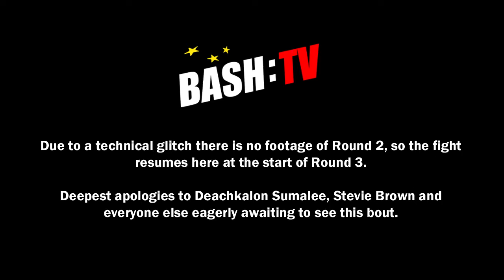Deachkalon Sumalee (Sumalee Gym, Thailand) vs Stevie Brown (Wossobama Gym, Scotland)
Scotland vs Thailand Co-Main Event

64kg A'Class International Prestige Bout

The Clydebank Blitz - 28/06/14